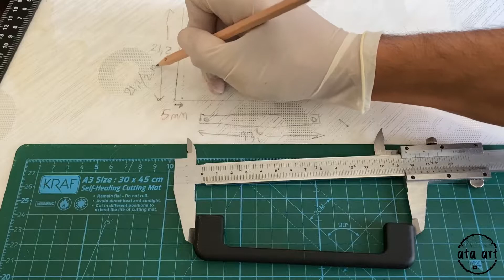Walnut Epoxy Tray - Ceviz Epoksi Tepsi